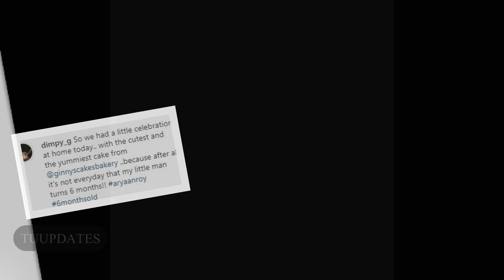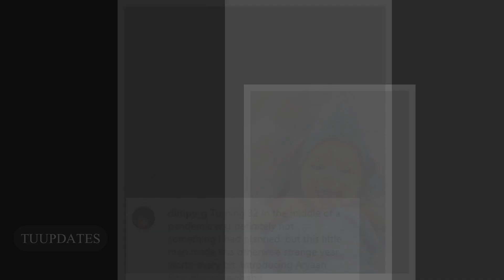Dimpy Ganguly Celebrate Her Little Boy`s Half Year Birthday ,Aryaan Roy turn 6 Months!